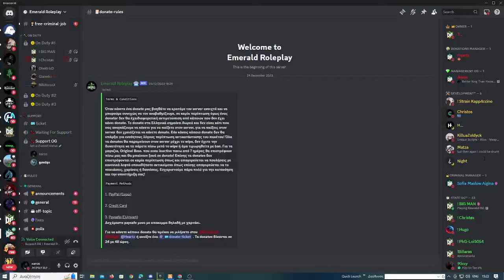Μου έκλεψαν το φαγάδικο στο GTA RP ???